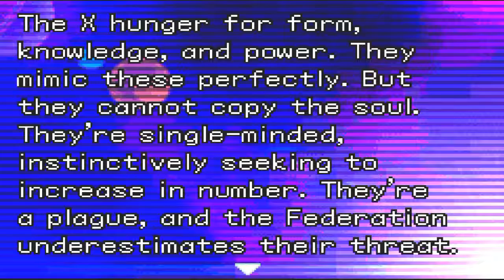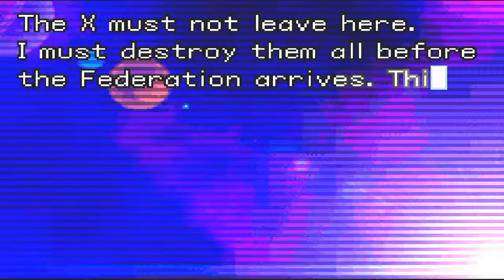" KaThyDieRain Plays " - Metriod Fusion Gba On Pc Part #19. Nineteen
" Ka~Thy~Die~Rain " / "  {  KaThyDieRain  }  "
ƘƛƬӇƳ ƦƛƖƝ ᑎᗩᗰᕮ ƤԼƛƳƧ: {Kathy Rain Name Plays} :

KaThyDieRain Plays - : Metriod Fusion Gba On PC PART  #19. NINETEEN Game Boy Advance Played On VisualBoyAdvance-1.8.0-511 Emulator On Pc

About This Game:

The famed Metroid series makes its return on the Game Boy Advance with Metroid Fusion. After Samus' exploits in the Super Nintendo classic Super Metroid, the intergalactic bounty hunter becomes infected with a parasitic life form known only as "X". Samus is rescued and revived by Metroid DNA only after undergoing some major changes in her body and suit, resulting in a drastic change in her appearance, and a new ability to absorb and assimilate the abilities of the "X" virus. Experience a new and enthralling chapter in the Metroid series, and relive the timeless gameplay and exploration that made the series a legend.